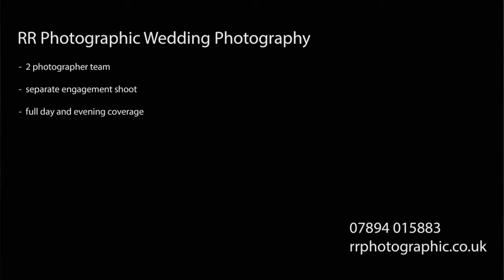Wedding Photography - Southampton Art Gallery Wedding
Southampton Art Gallery Wedding and reception at Ebb & Flow Cafe Bar.